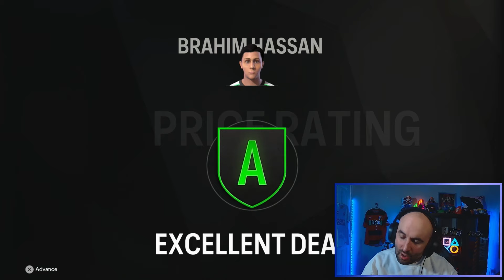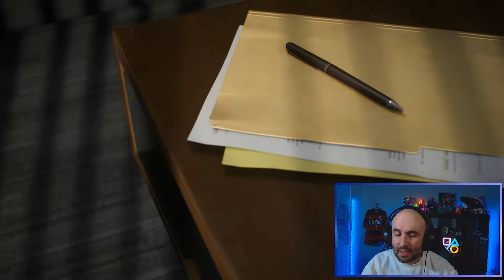Already found a wonderkid for West Ham in FC25 Manager Career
This is the start of my EA FC 25 Manager Career and I'm taking on the challenge of managing West Ham! Can I lead the team to victory and win it all! What players will I sign and sell to improve the West Ham team...which legendary player is transfered in!